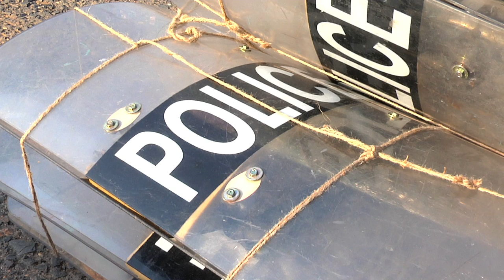31122013 MORE UNPOLS ARRIVE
UNMISS UNPOL Officers have been tasked with maintaining Law and Order in UNMISS IDP camps. Keeping calm and order is their mandate for the thousands of IDP's in their care.
With the numbers increasing in UN camps it is imperative that there is an air of calm and peace for these people who have had their lives interrupted by the fighting that has been going on for the past 17 days.   Because of the increasing numbers there has been a need to increase the force that manages the camps.